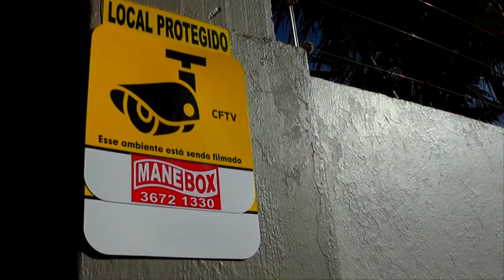POLÍCIA CIVIL DIVULGA BALANÇO DAS OPERAÇÕES CONTRA A CRIMINALIDADE NA REGIÃO.